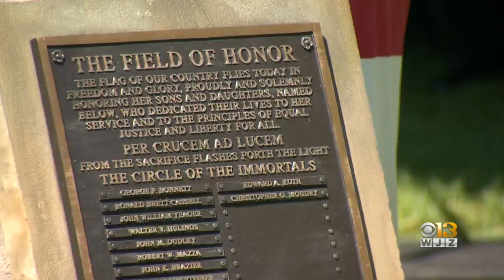Fallen Service Members Honored In Memorial Day Ceremony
Loved ones and elected officials were on hand Monday at Dulaney Valley Memorial Gardens for a Memorial Day ceremony honoring service members who have died over the past year.